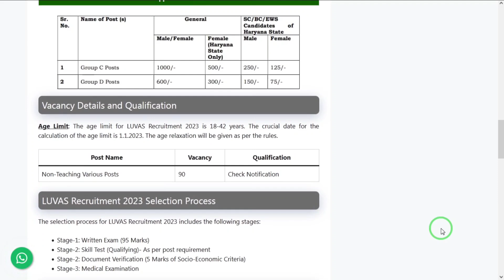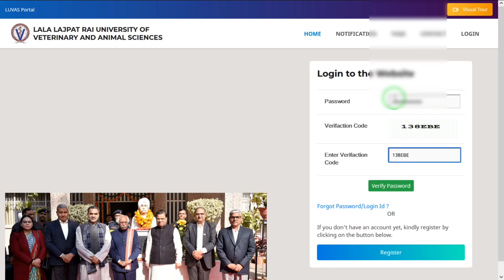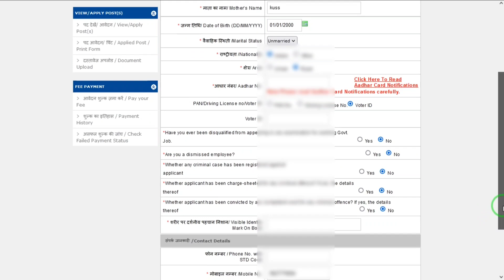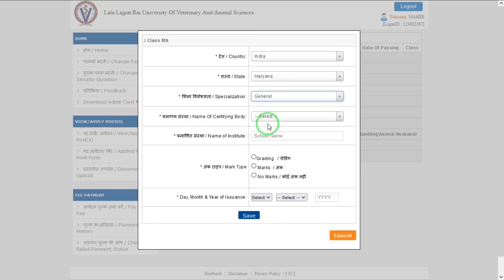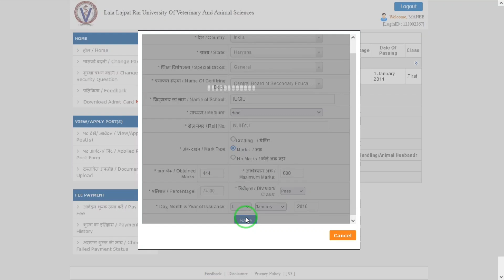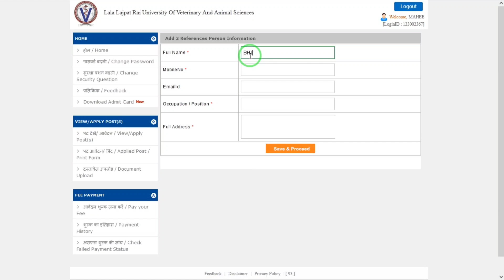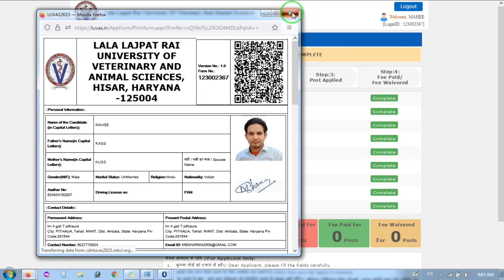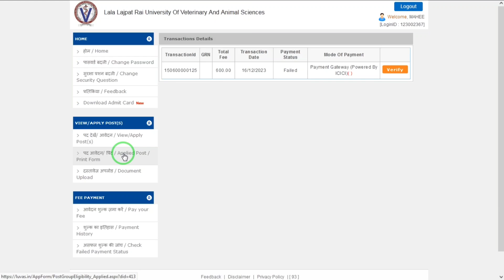LUVAS Recruitment 2023 Form Kaise Bhare || LUVAS Recruitment 2023 Apply Online || LUVAS Ka Form Fill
LUVAS Recruitment 2023 Form Kaise Bhare || LUVAS Recruitment 2023 Apply Online || LUVAS Ka Form Kaise Bhare

LUVAS Non Teaching Online Form 2023 Kaise Bhare | LUVAS Form Filling 2023 | LUVAS Form Kaise Bhare